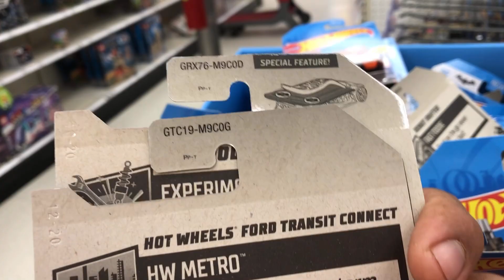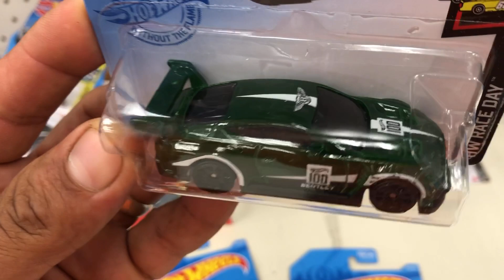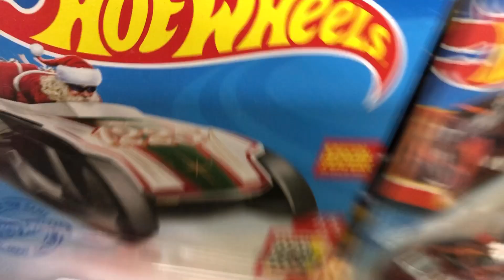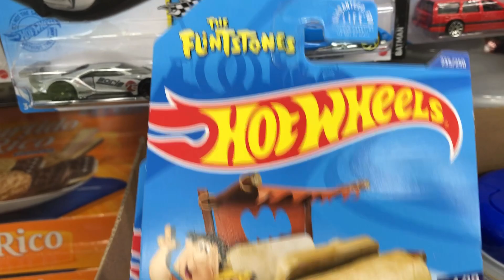Me abente una caceria despues del jale y esto fue lo que me dejaron!!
Caceria de carritos hot wheels.
Peg hunting hot wheels at target.